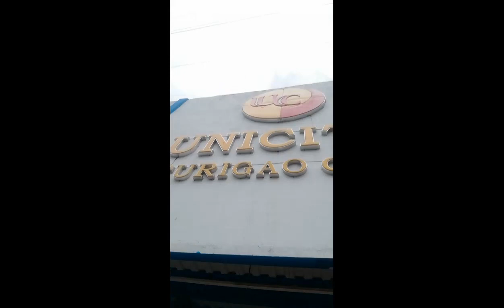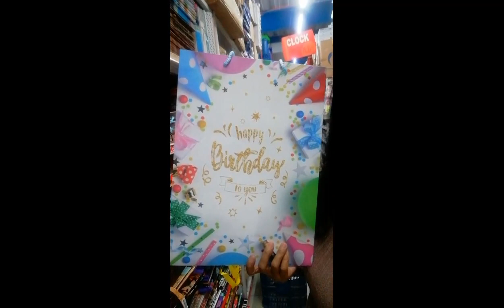try to shop